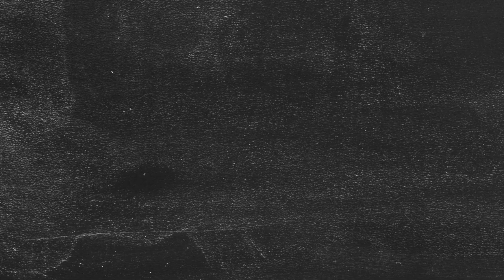WINTER IOTA This Week at Paleo U